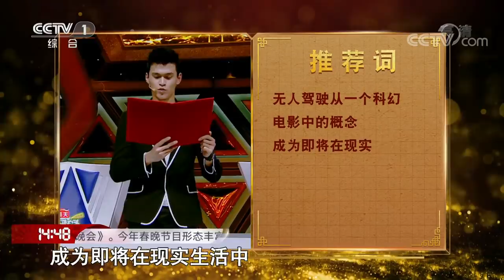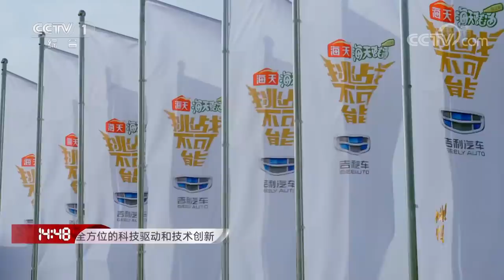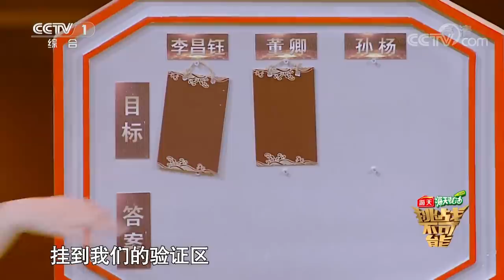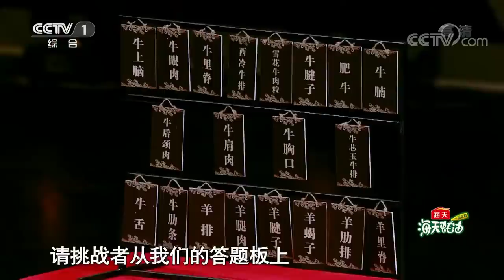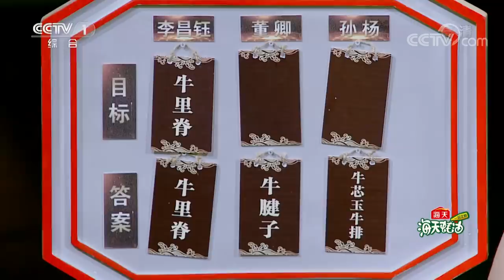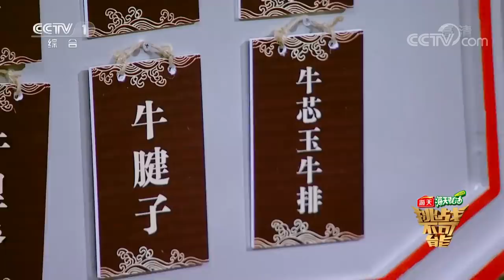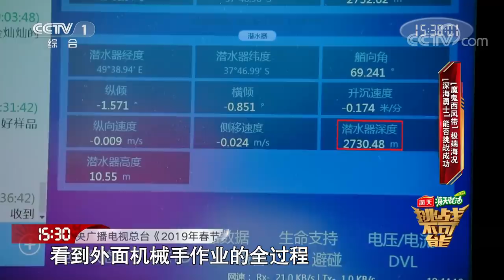新春盛典Part 3：赛车手遇上无人驾驶挑战人车合一 姑娘听声辨烤肉展现吃货最高境界 | 挑战不可能之加油中国 Impossible Challenge S4 EP3 Pt.3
本期精彩内容：
0:00:00 欢迎回到《挑战不可能之加油中国》 新春盛典
0:00:05 人车合一极限挑战，无人驾驶遇上赛车特技
0:15:38 吃货的最高境界，挑战者听声音辨别20种牛肉
0:35:31 深海勇士“坚守岗位”，大洋深处铸就荣誉殿堂

《挑战不可能》第四季又名《挑战不可能之加油中国》，本季将挑战极限与时代精神相结合，用“刚健有为，自强不息”的时代精神传递中国信心，为中国加油。